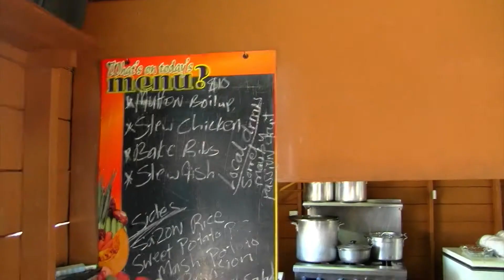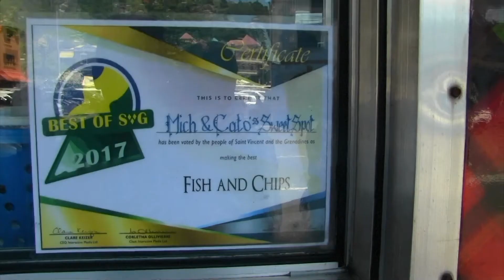Best fish and chips for Best of SVG 2017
est fish and chips for Best of SVG 2017
Video/Editor by Reni King
A RBS Broadcasting Video Production